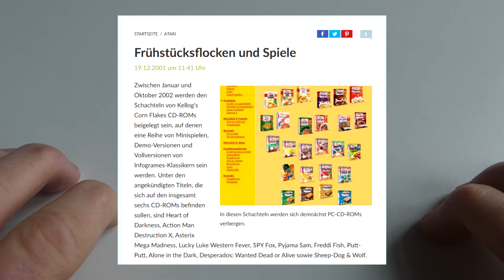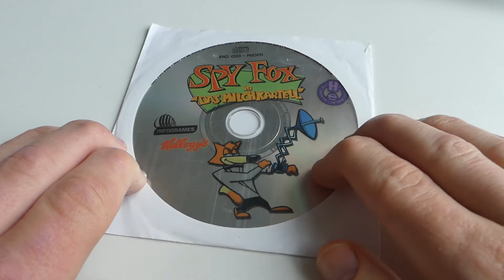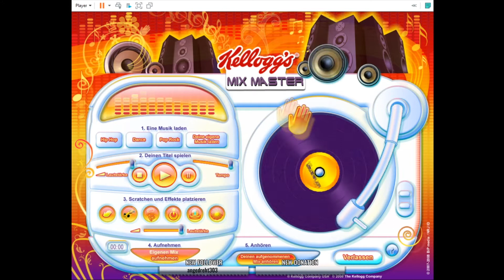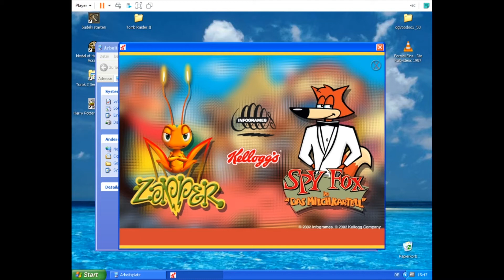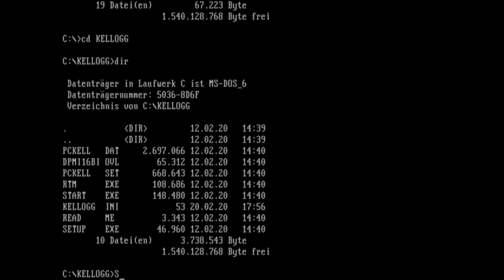CD-Roms in Kelloggs Cornflakespackungen - Ein Rückblick auf...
Heute blicke ich zurück auf die CD-Roms & Spiele, die es mal von oder in Kelloggspackungen gab.